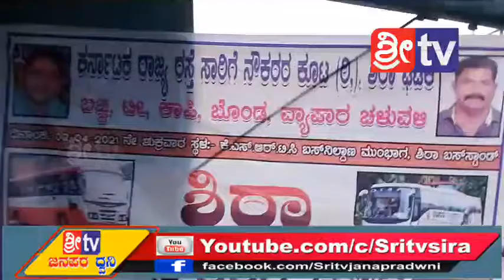ಶಿರಾ ನಗರದ ಕೆಎಸ್ಆರ್ಟಿಸಿ ಬಸ್ ಸ್ಟಾಂಡ್ ಮುಂಬಾಗ ಕರ್ನಾಟಕ ರಾಜ್ಯ ಸಾರಿಗೆ ನೌಕರರ ಕೂಟ ರಿ 1